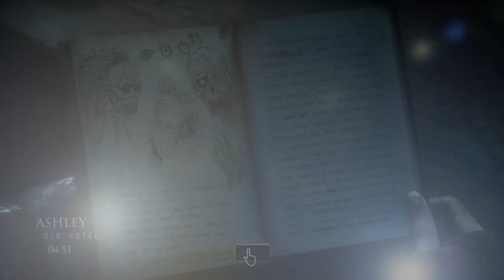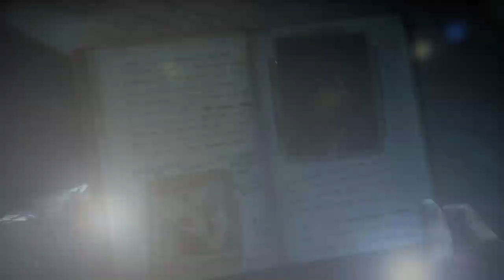Until Dawn - Things are getting worst - part 13 - StupidSmashFriends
I don`t think I`m making good choices and there is no time to calm down.

Channels.